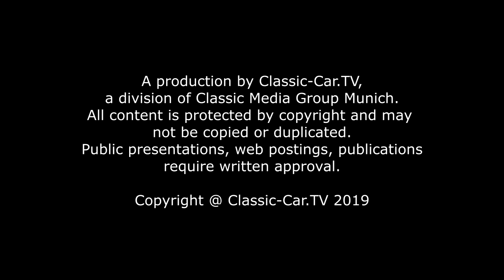MAC 2 Museum Art & Cars in Singen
Als Ergänzung zum etablierten MAC 1 Museum Art & Cars in Singen wurde am vergangenen Wochenende das MAC 2 eröffnet. Nicht nur das Äußere steht im Kontrast zu den runden Formen, die der Besucher vom MAC 1 kennt.
Jetzt gibt es endlich  viel mehr Platz, um Kunst und Automobile unter einem Dach zu zeigen. Nach knapp dreijähriger Bauzeit wurde der kathedralenartige Bau fertig gestellt. In das neue Baukunstwerk geht es über ein goldfarbenes Tor.
Zum Konzept des neuen MAC 2 Museums gehören die dunklen Räume. Schon im Eingang taucht der Besucher ein in eine 18 Meter hohe Kunst-Installation, die sich ständig verändert.
Sportwagen und moderne Kunst & Photographie sind das Leitthema der ersten Ausstellung auf rund 3000 Quadratmetern über vier aufregende Etagen.